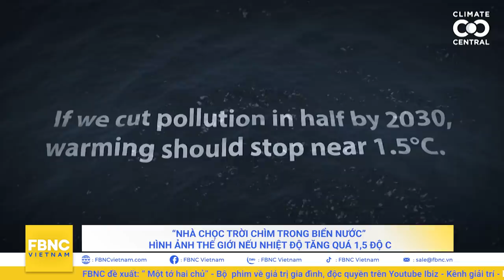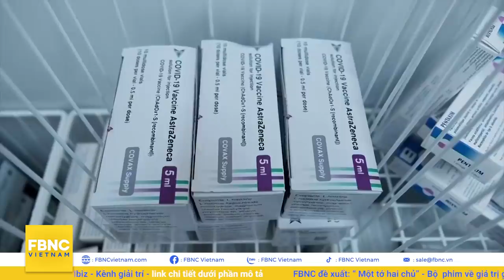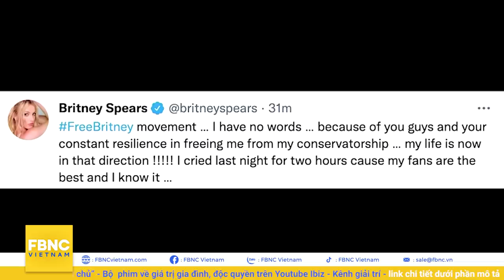Thời sự quốc tế 13/11, Trở ngại lớn khiến Đài Loan khó mua khí tài "khủng" đối phó Trung Quốc | FBNC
Thời sự quốc tế 13/11, Trở ngại lớn khiến Đài Loan khó mua khí tài "khủng" đối phó Trung Quốc
ẤN ĐỘ NÓI TRUNG QUỐC LÀ MỐI ĐE DỌA AN NINH LỚN NHẤT, TUYÊN BỐ SẴN SÀNG CHIẾN ĐẤU
"VÌ SAO ĐÀI LOAN CHẦN CHỪ MUA 'MẮT THẦN' E-2D ĐỐI PHÓ TRUNG QUỐC?
LÍNH NGA, BELARUS DIỄN TẬP NHẢY DÙ GẦN BA LAN GIỮA CĂNG THẲNG LEO THANG
ĐIỆN KREMLIN: BELARUS ĐÃ KHÔNG THAM VẤN NGA KHI DỌA TUNG “ĐÒN HIỂM” VÀO EU
TT BIDEN CẤM MUA THIẾT BỊ ĐE DỌA AN NINH, NHẤT LÀ TỪ CÔNG TY TRUNG QUỐC
NỔ LỚN TẠI NHÀ THỜ: HỒI CHUÔNG CẢNH BÁO VỀ AN NINH DƯỚI SỰ CAI TRỊ CỦA TALIBAN
“NHÀ CHỌC TRỜI CHÌM TRONG BIỂN NƯỚC” - HÌNH ẢNH THẾ GIỚI NẾU NHIỆT ĐỘ TĂNG QUÁ 1,5 ĐỘ C
VẮC-XIN COVID-19 BẮT ĐẦU SINH LỢI NHUẬN CHO ASTRAZENECA
"BRITNEY SPEARS ĐƯỢC TỰ DO SAU 13 NĂM KÌM KẸP

FBNC
ĐỒNG TIỀN THÔNG MINH - CUỘC SỐNG THÔNG MINH